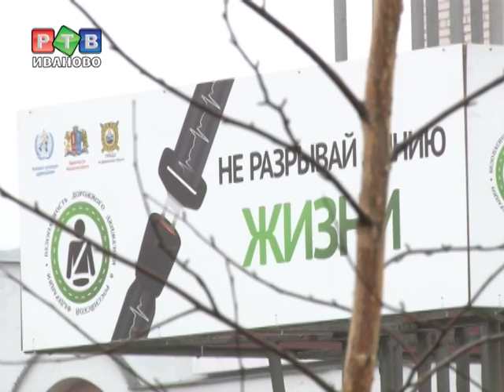В аллею памяти жертв ДТП пытаются вдохнуть жизнь